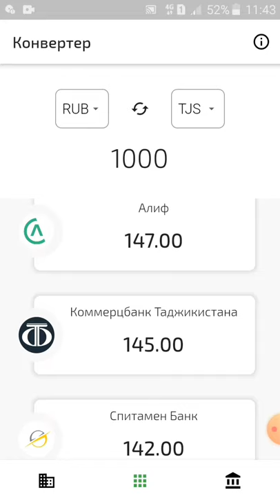Курс валют в Таджикистан банк Эсхата на сегодня 01 02 2021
Каждый день добавлюя новый видео    курси      рубль  ва    доллар    дар    Точикистон